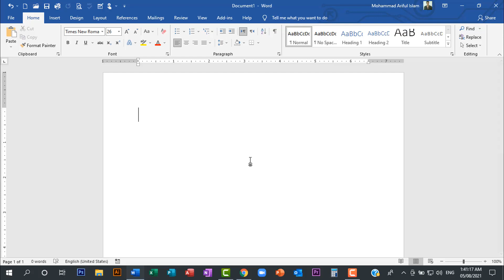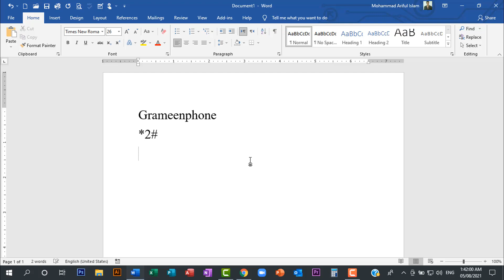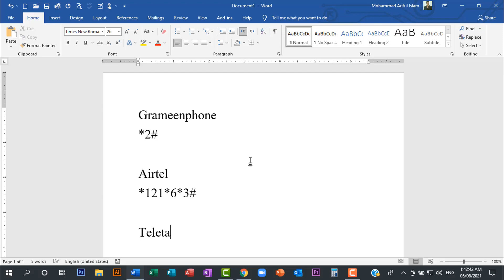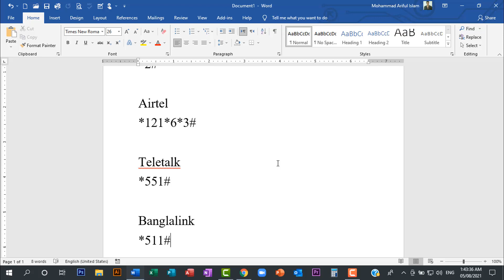মোবাইল নাম্বার বের করার উপায় 2021